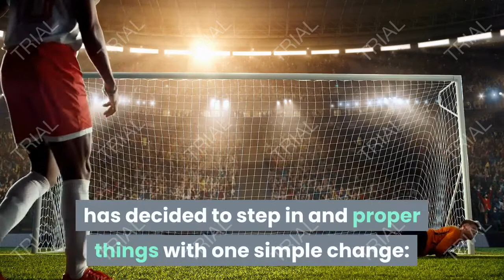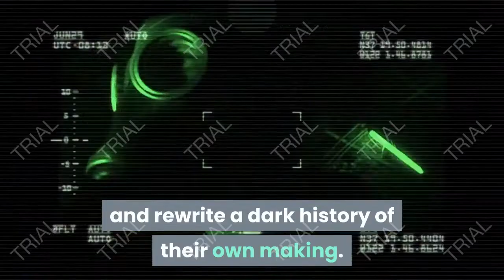mortal kombat 11 review aftermath kollection playstation 4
mortal kombat 11 review : mortal kombat 11 is familiar. I say that largely as a compliment. It’s nostalgic, pulpy, and mercifully self-aware. Combat is punchy, responsive, and interesting . it’d be one among the simplest onboarding platforms for fighting game newcomers. Though it’s weighed down by a stifling stack of feature creep and currencies, the core of Mortal Kombat is flourishing in its eleventh installment.

Mortal Kombat 11 is that the resolution of the continued story threads stemming out from 2011’s Mortal Kombat, aka Mortal Kombat 9, which rebooted the franchise. therein game, Raiden altered the doomed timeline, which had ripple effects throughout the MK universe. Now, years later, as Raiden turns from peaceful defender to preemptive aggressor, Kronika, the keeper of your time , has decided to step in and proper things with one simple change: a do-over of all history without Raiden

mortal kombat 11 description
Play because the entire Mk11 roster including new playable fighters sheeva and Fuji.

Experience every guest character including the newly added robocop and Kombat pack’s Terminator t-800, spawn and therefore the Joker
All-new krushingblows, friendships & iconic fatalities .

Brand-new stages and stage fatalities, Custom character variations system .

Purchase early and obtain Eternal Klash skin pack, Featuring MK9 Scorpion, MK: Deception Sub-Zero and Klassic Frost.

The Mk11: Aftermath Kollection contains Mortal Kombat 11, Kombat Pack and Mk11: aftermath. Purchase early and obtain Eternal Klash skin pack, Featuring MK9 Scorpion, MK: Deception Sub-Zero and Klassic Frost.

within the original Mk11 cinematic story, you’ll combat the role of earthrealm’s protectors as a menacing new foe bends the forces of your time , threatening to show the tide and rewrite a dark history of their own making.

Aftermath continue the critically acclaimed storyline in an all-new adventure, where fragile alliances are tested and therefore the fate of two worlds persevere the balance. now’s the time to forge a replacement history.

ـــــــــــــــــــــــــــــــــــــــــــــــــــــــــــــــــــــــــــــــــــــــــــــــــــــــــ